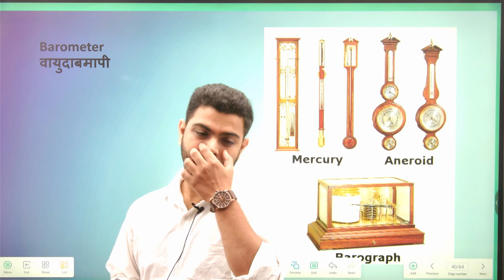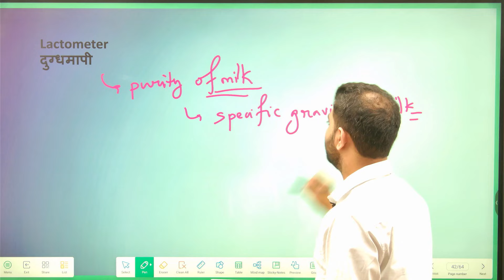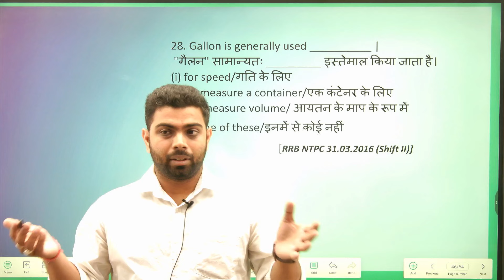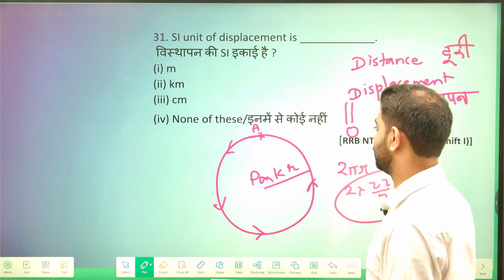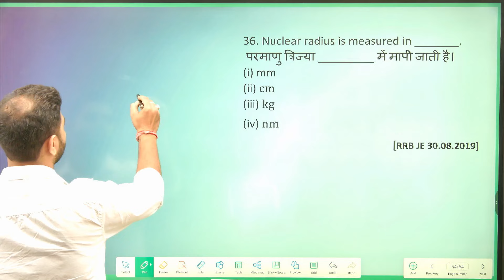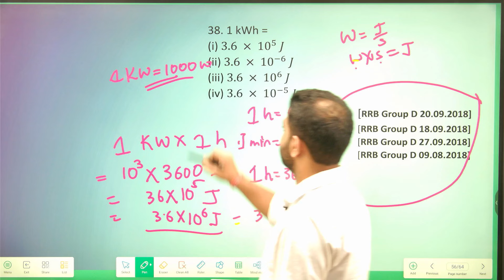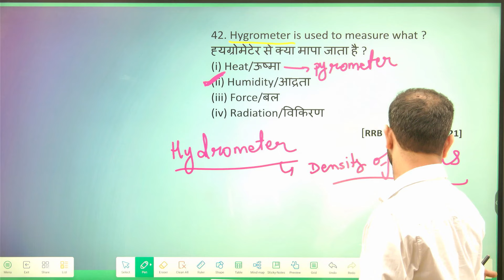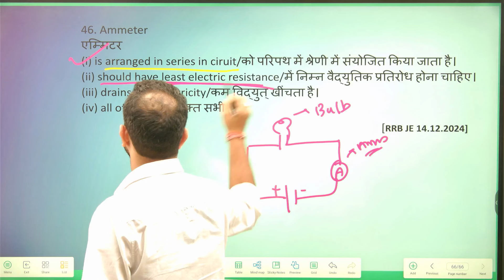RRB NTPC SCIENCE II PHYSICS II SSC GD II BY RAHUL SIR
SCIENCE  (PHYSICS )||   SSC CGL || RAILWAY || SSC GD ||BY RAHUL SIR

🔥🚀 Telegram Channel ( HAMARA PLATFORM OFFICIAL )

PRACTICE SESSION
NUMBER SYSTEM
EXCISE CONSTABLE
computer class by kajal sir
computer class